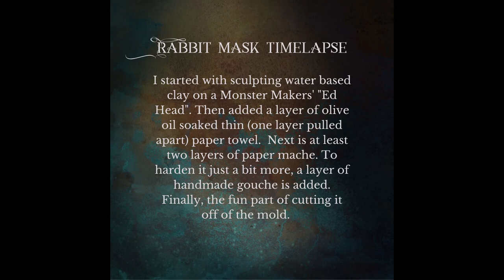Paper Mache Rabbit Mask timelapse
Just some process steps from the creation stages of a Rabbit Mask. I choose to work with materials that are as natural as I can. So I start with sculpting water-based clay.  The eyes are stainless steel bath bomb molds. I found if I split paper towels in half so they are thin and apply them to the mold with olive oil, it prevents the paper mache from sticking to the clay.  Please ask if you have any questions. I don't mind discussing details at all. I just don't know what you are curious about!

All the best, Kerry